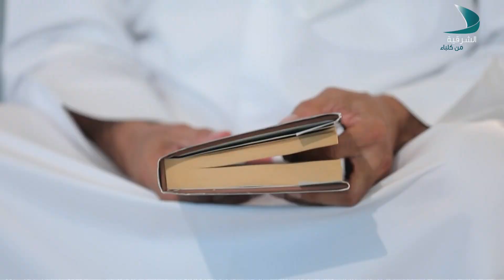فخر واعتزاز | معالي د.عبدالله بلحيف النعيمي - وزير التغير المناخي والبيئة السابق